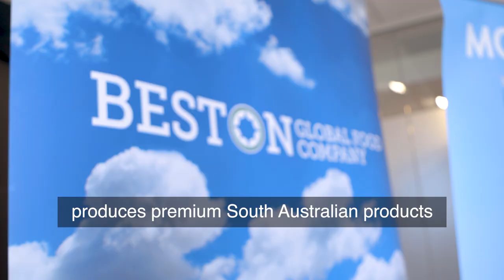Beston Global Food Company (2min)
Beston Global Food Company here in SA employs 300 people who all work together to produce quality products that are attracting the attention of overseas markets.